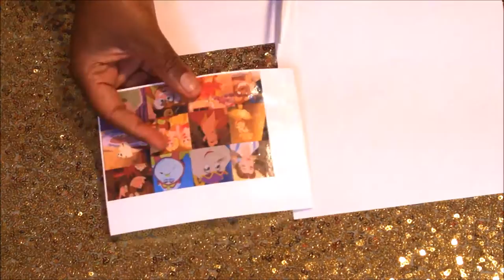How to Make|Beauty and the Beast Inspired Headband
Hey Guys!!! This is just an easy DIY inspired by Beauty and the Beast. You can make this project for a special little girl in your life using pictures of her favorite characters. Its very easy and cheap to do and I hope you all enjoy it!